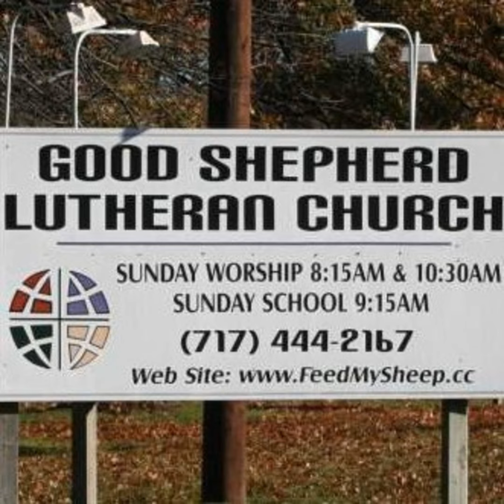January 24th 2021 Sermon